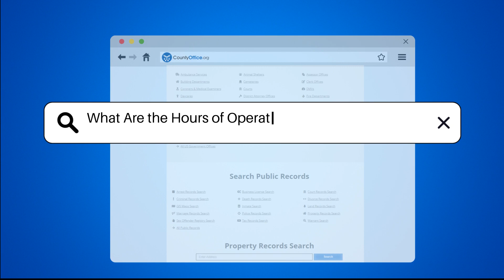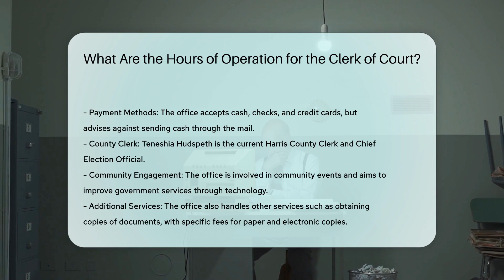What Are the Hours of Operation for the Clerk of Court? | CountyOffice.org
What Are the Hours of Operation for the Clerk of Court? Are you curious about the hours of operation for the Clerk of Court? In this video, we delve into the specific hours of operation for the Harris County Clerk's Office, providing you with detailed information on their locations, services available, and how to contact them for inquiries. Discover when you can access public records, file documents, and more during their standard operating hours from Monday to Friday, 8:00 AM to 4:30 PM. Stay informed and make the most of the services offered by the Clerk of Court.